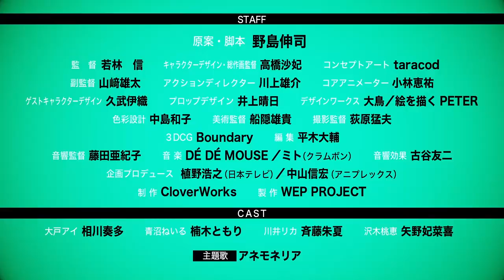WONDER EGG PRIORITY | OFFICIAL TEASER [English Sub]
ワンダーエッグ・プライオリティ

"Wonder Egg Priority" is now streaming on Funimation, Wakanim, AnimeLab, and Bilibili.

MAIN CAST
Ai Ohto (VA: Kanata Aikawa)
Neiru Aonuma (VA: Tomori Kusunoki)
Rika Kawai (VA: Shuka Saitō)
Momoe Sawaki (VA: Hinaki Yano)

STAFF
Director: Shin Wakabayashi
Script / Series Composition: Shinji Nojima
Character Design: Saki Takahashi
Animation Production: CloverWorks

SUBTITLE CREDITS
Translation: Artem
Additional translation: Geechan, Zippy909
Typesetting: ChickyBro
Editor: lucklife
QC: Matteu

Licensed by Funimation Global Group, LLC and GaragePlay